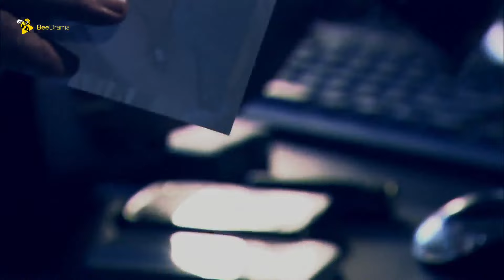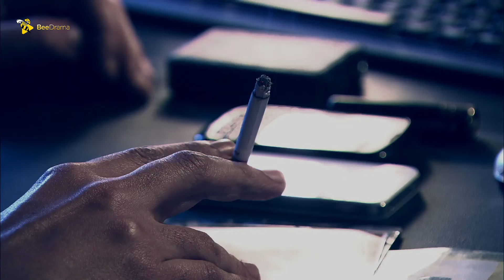مسلسل الحشاشين الحلقة 12 الثانية عشر | مسلسل الحشاشين كريم عبد العزيز | رمضان 2024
يتجسّد المسلسل الدرامي "الحشاشين" كعمل فني مميز يقوده النجم كريم عبد العزيز، ويجسّد من خلاله دورًا مثيرًا ومعقدًا. تتمحور القصة حول سلسلة من الأحداث الدرامية والمثيرة التي تتقاطع مع حياة مجموعة من الحشاشين، وتُظهر تفاصيل حياتهم وتداخلاتهم مع المجتمع والقوانين.

تتناول الحلقة الأولى من المسلسل الأحداث الرئيسية التي تضع قاعدةً للأحداث المتشابكة التي ستعرض لاحقًا، مما يثير فضول المشاهدين ويجذبهم لمتابعة السلسلة.

تقدم الإعلانات المسبقة للمسلسل لمحةً عن القصة وتسلط الضوء على المشاهد الرئيسية والتطورات المثيرة التي يمكن توقعها خلال أحداث المسلسل، مما يثير الترقب لدى الجمهور.

يعتبر "الحشاشين" بمشاركة كريم عبد العزيز مشروعًا مميزًا يعكس تميّز الدراما المصرية، ويعدّ استمرارًا لتراث الأعمال الناجحة التي قام بها الممثل في الماضي.

هذا المسلسل يعتبر إضافة مميزة لسجل الأعمال الفنية لكريم عبد العزيز، ويجسّد تعاونًا ناجحًا بينه وبين فريق الإنتاج والمخرجين في تقديم تجربة مشاهدة فريدة وممتعة للمشاهدين.